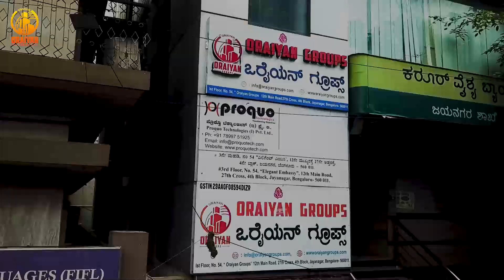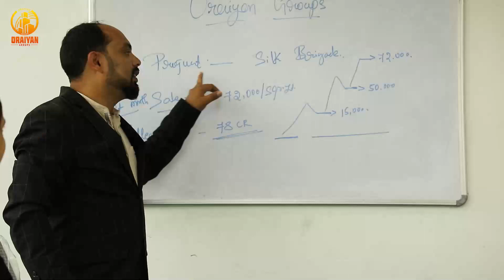ORAIYAN PANCHAMUKHI TOWNSHIP | Plots for sale in Peenya